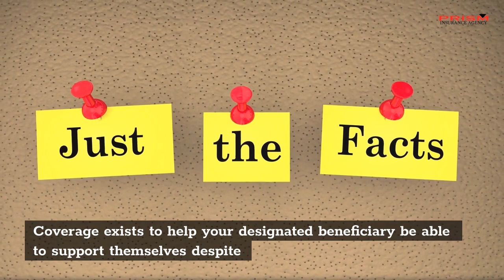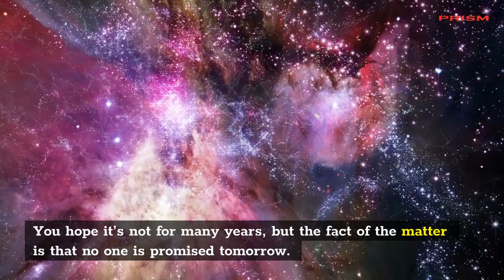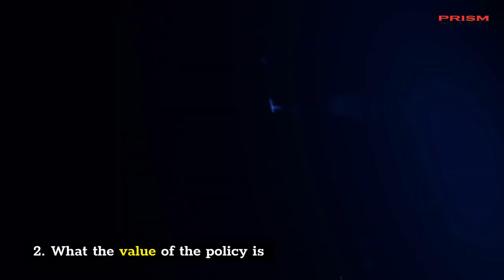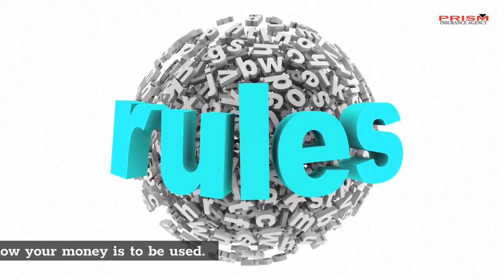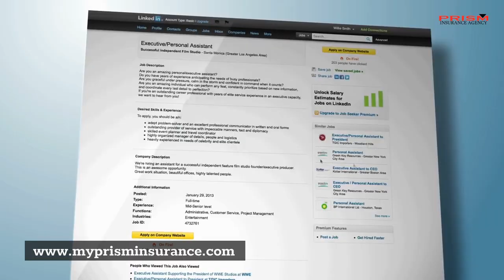Getting Life Insurance? Don’t Forget to Make a Will As Well!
Your reason for getting life insurance is that you want to be able to help your family out financially even after you pass away. Coverage exists to help your designated beneficiary be able to support themselves despite the fact that you are no longer there to provide for them.

Still, getting life insurance isn’t the only precaution you need to take in order to prepare for your eventual death. You have to comprehensively plan to settle your estate, and this includes preparing a Will and other testamentary documents. In conjunction with your life insurance, this step can help make sure your loved ones can receive the full estate to which they are entitled.

Why Life Insurance is Important Following Death

No one knows when they are going to die. You hope it’s not for many years, but the fact of the matter is that no one is promised tomorrow. That’s why anyone who is future-focused wants to be able to ensure that their loved ones are taken care of, even if the breadwinner dies. You might die when a child still needs to go to college, or when a spouse still has a mortgage to pay off. By providing life insurance for them, you can ensure that those left behind will still be able to move on with their lives securely.

However, to make your life insurance go where you want it, you’ll likely need to explicitly outline your final wishes. At minimum, you should clearly state the intended use of this money in your Will.

Preparing Your Will

You have a Will because you want to outline the distribution of their property following your death. A Will is a legal mechanism that makes sure your money, possessions and other assets go to the appropriate people at the appropriate times.

Life insurance is one of these pieces of property. Therefore, within your Will, it is a good idea to note:

That you have a policy
What the value of the policy is
The designated beneficiary of the life insurance funds
Where you want your life insurance money to go (if you desire a specific use for the money)

Furthermore, your Will can also outline your wishes for how your final expenses are to be paid, and how the rest of your estate is to be settled. Your survivors can use life insurance funds to settle these expenses, and therefore your Will can act as a guideline to how your money is to be used.

Some of the instructions that your Will can outline might include:

Wishes for your funeral, such as for services and internment.
Recipients of financial assets such as savings, retirement funds or stocks and bonds.
Recipients of personal effects of value.
Rules for paying outstanding debts.

Make sure you fully establish your Will while you are still of sound mind and body. Also get certification from legal representatives to approve the Will by law. By doing so, you can safely provide financial assets for your survivors without any questions about their financial safety.

Lastly, make sure to have the best life insurance policy for your budget and goals by calling Prism Insurance Agency.

and get started today.